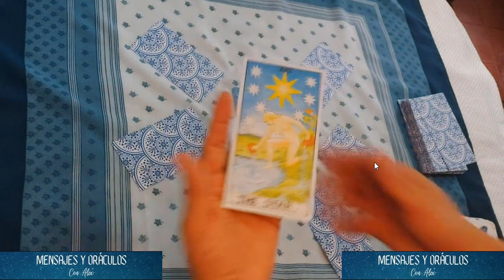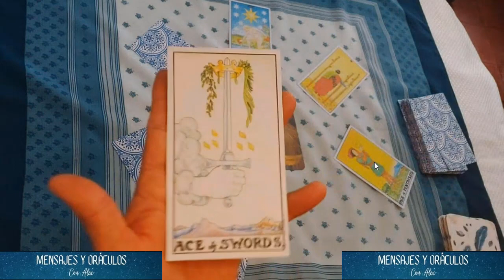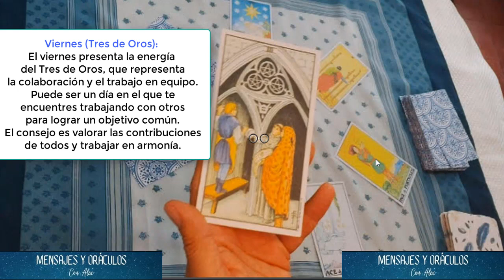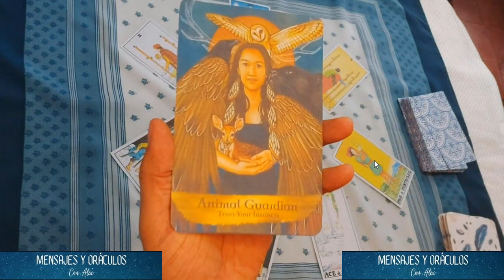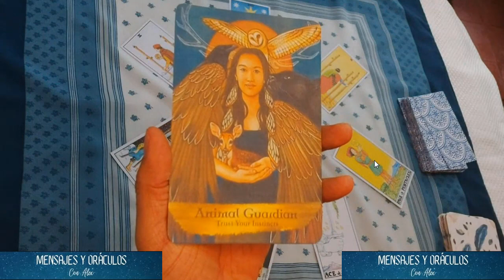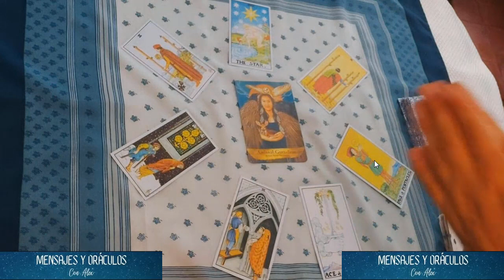Cáncer: Tirada de Tarot Semanal del 23 al 29 de octubre con el Oráculo de los Arcángeles y Ancestros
¡Descubre lo que el tarot y el mundo espiritual tienen preparado para ti en la semana por venir! En este emocionante video, te llevaré a través de una tirada de tarot semanal individualizada para tu signo del zodíaco, enriquecida con la sabiduría del Oráculo de los Arcángeles y Ancestros.

Prepárate para una semana llena de autoconocimiento, consejos astrológicos y conexiones profundas con el mundo espiritual. ¡No te pierdas esta oportunidad de descubrir la magia de la combinación de tarot y astrología!